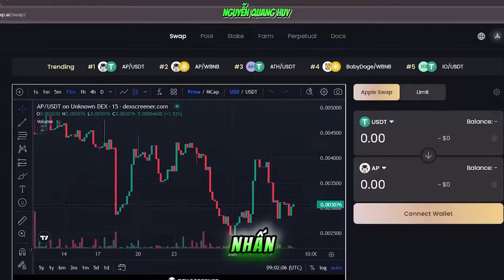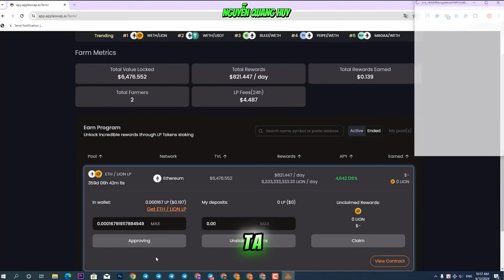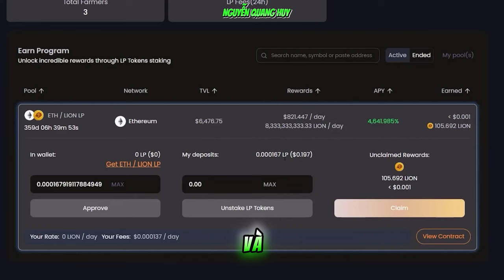Hướng dẫn tạo pool thanh khoản LION/ETH trên appleswap kiếm lợi nhuận lên tới 255.000%